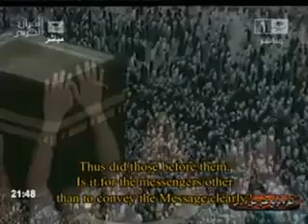Makkah Taraweeh 2010 Night 14 Part 3 7 Sheikh Saud Ash Shuraim